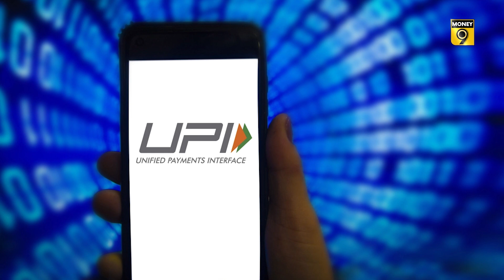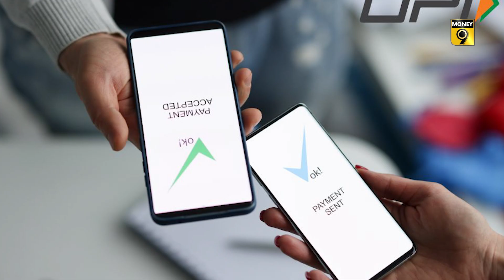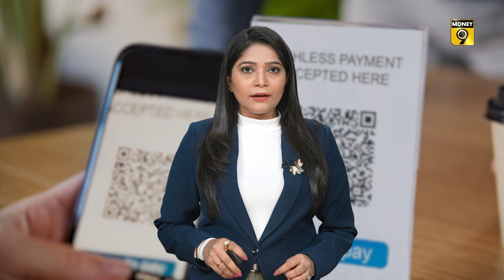जानिए कैसे काम करता है *99# नंबर, बिना इंटरनेट करें बैंकिंग | Money9 Jhatpat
कई बार इंटरनेट इश्यू होने की वजह से पेमेंट करने में परेशानी होती है. इस स्थिति में *99# मोबाइल बैंकिंग सर्विस मददगार हो सकती है.